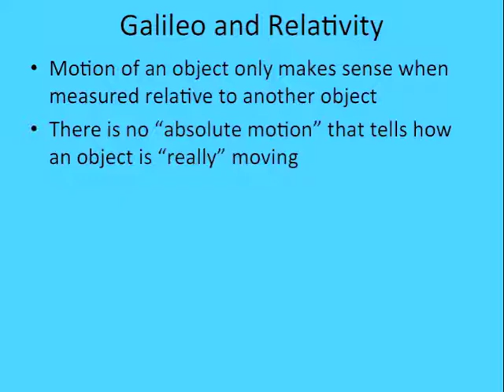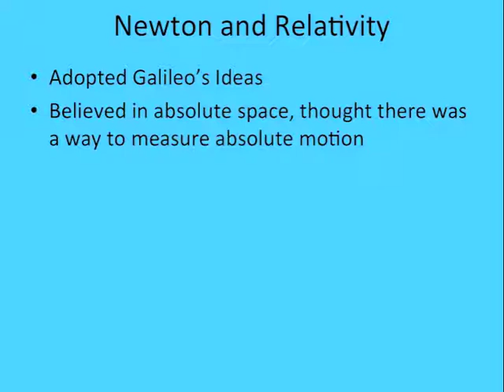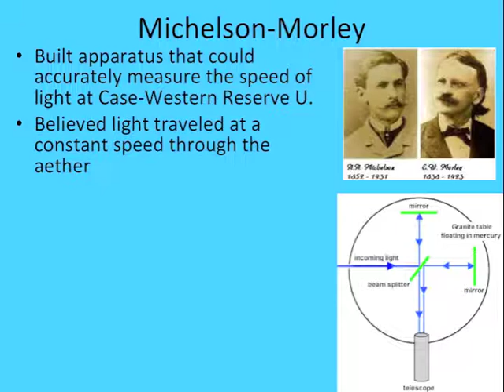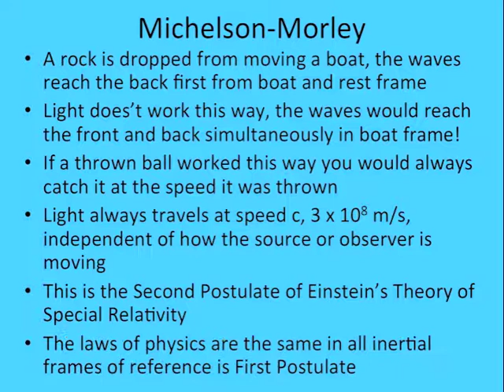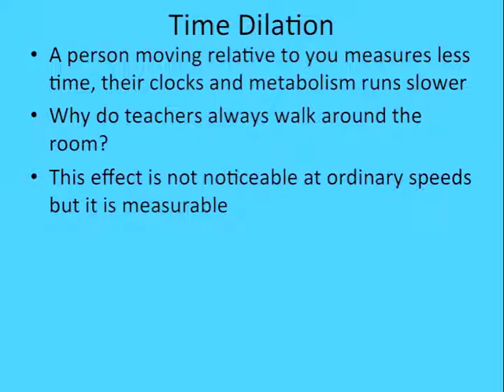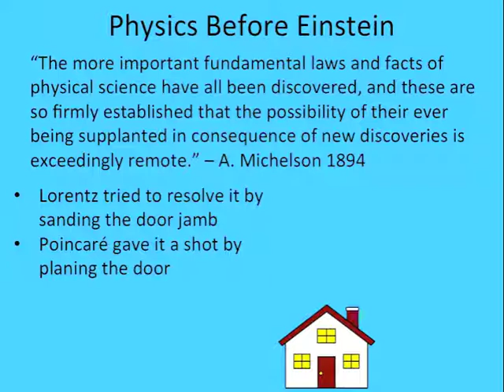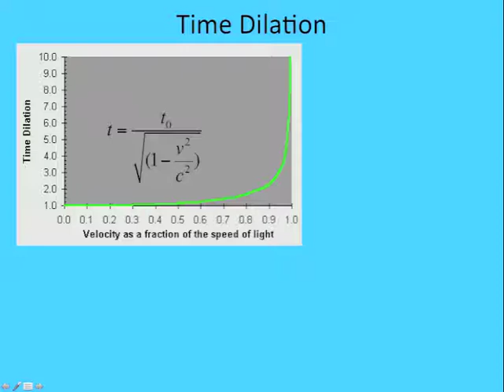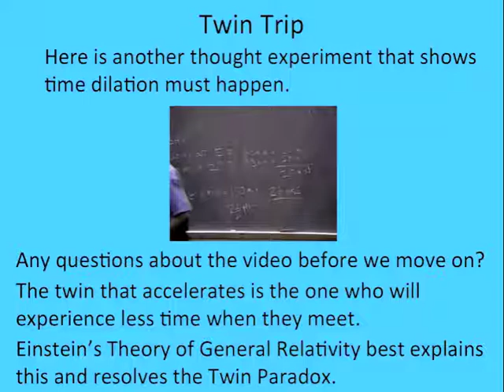Special Relativity Part 1